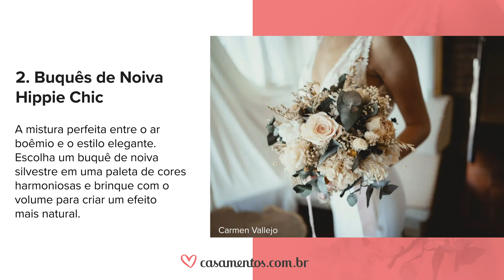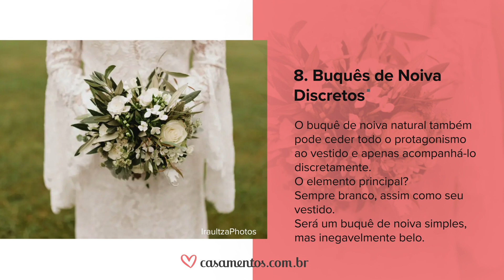Tendências de Buquês de Noivas 2023